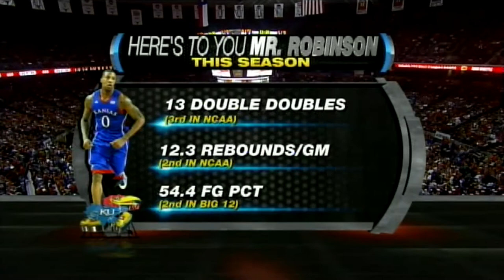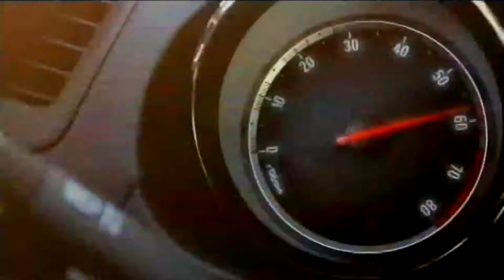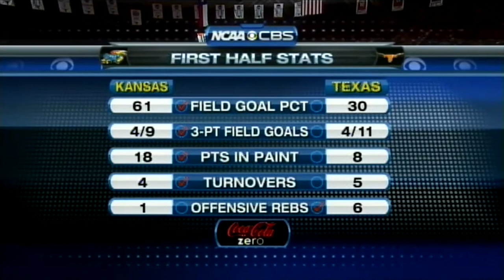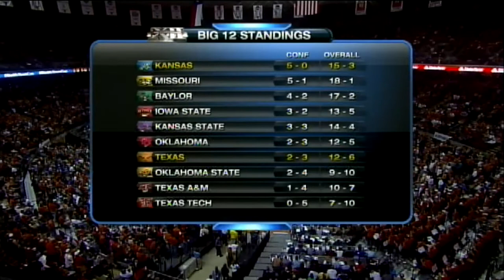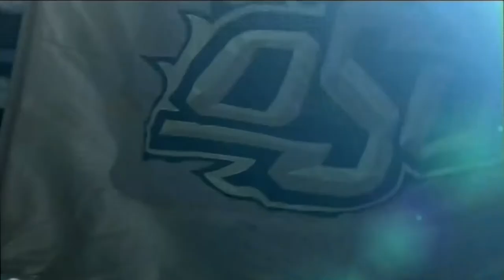01/21/2012: Kansas at Texas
Kansas Jayhawks at Texas Longhorns